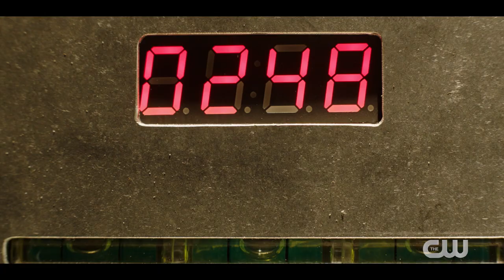Kung Fu Season 3 Trailer (HD) The CW martial arts series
A quarter-life crisis causes a young Chinese-American woman, Nicky Shen (Olivia Liang), to drop out of college and go on a life-changing journey to an isolated monastery in China. But when she returns to San Francisco, she finds her hometown is overrun with crime and corruption and her own parents (Tzi Ma and Kheng Hua Tan) are at the mercy of a powerful Triad. Nicky will rely on her tech-savvy sister (Shannon Dang), pre-med brother (Jon Prasida), Assistant District Attorney and ex-boyfriend (Gavin Stenhouse), and new love interest (Eddie Liu) as well as her martial arts skills and Shaolin values to protect her community and bring criminals to justice ... all while searching for the ruthless assassin (Gwendoline Yeo) who killed her Shaolin mentor and is now targeting her.

» Watch Kung Fu Wednesdays at 9:00pm on The CW
» Starring: Olivia Liang, Jon Prasida, Tzi Ma, Kheng Hua Tan, Shannon Dang, Gwendoline Yeo